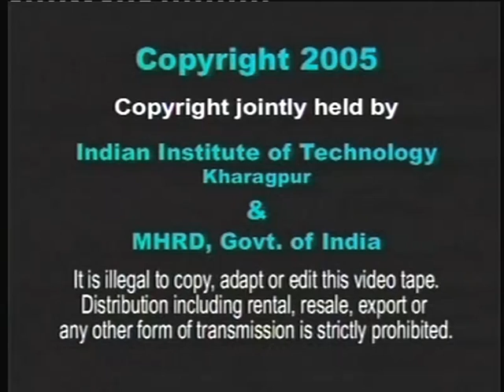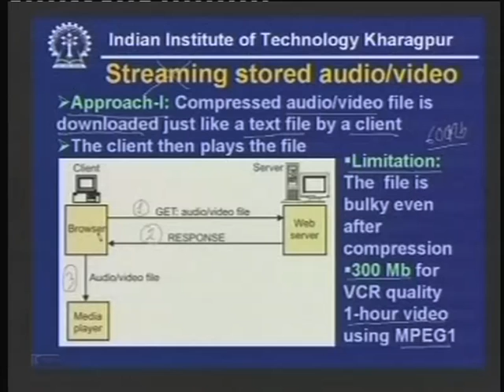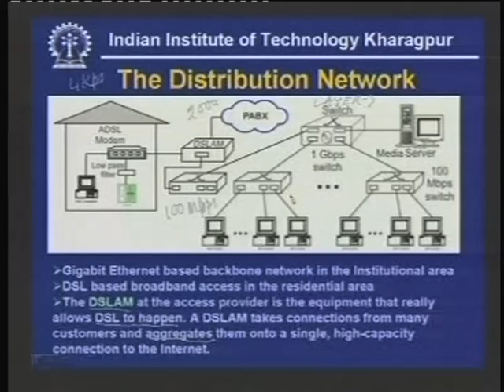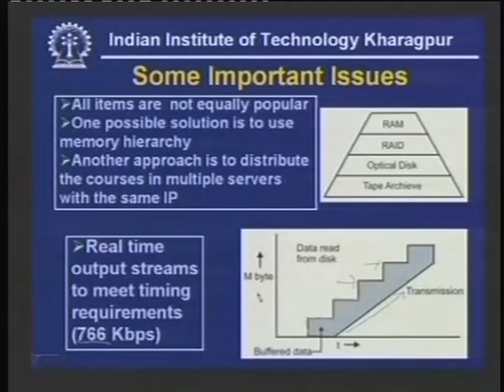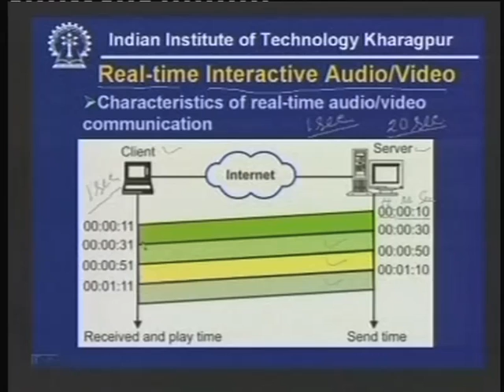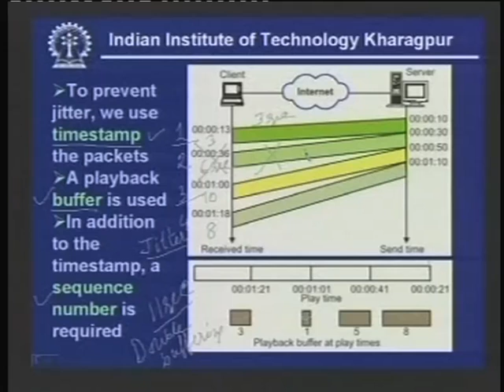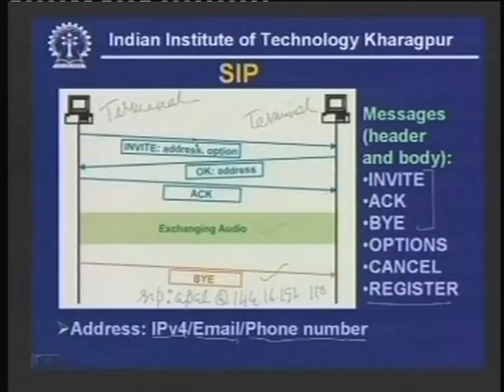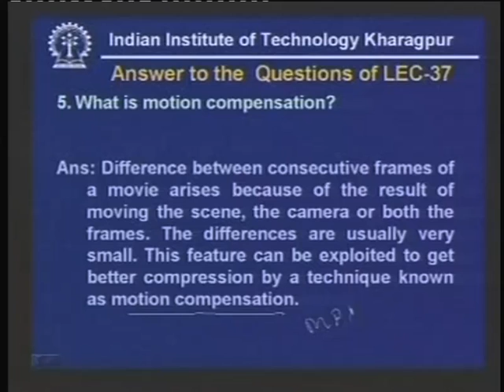Lecture - 38 Multimedia Services